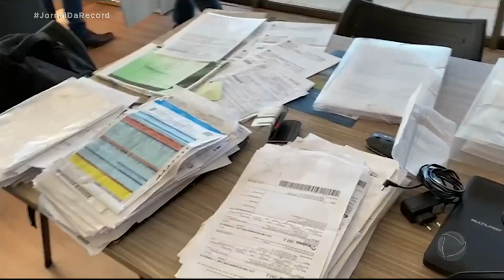Polícia prende 9 pessoas em esquema de lavagem de dinheiro de organização criminosa do RJ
Um empresário do ramo de construções e outras 8 pessoas foram presas em uma operação conjunta das polícias do Rio de Janeiro e de São Paulo. Todos são suspeitos de fazer parte de um esquema de lavagem de dinheiro do tráfico.